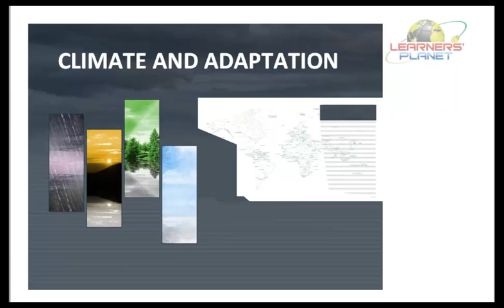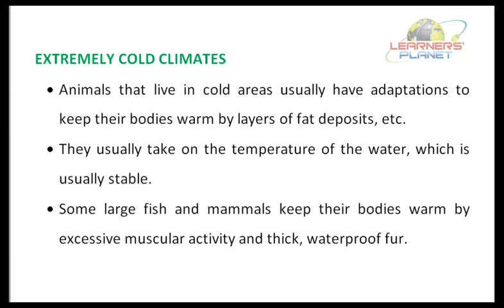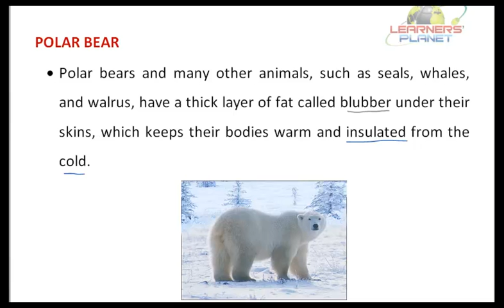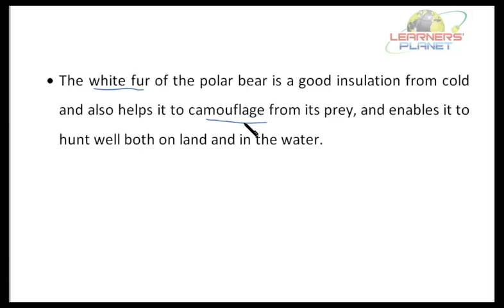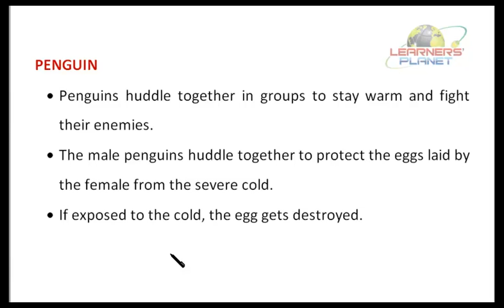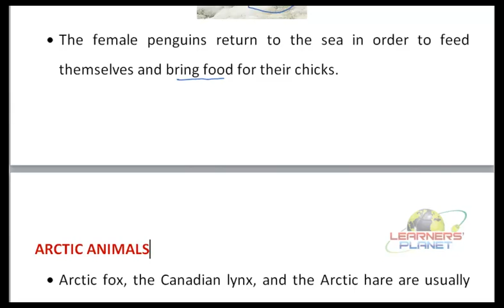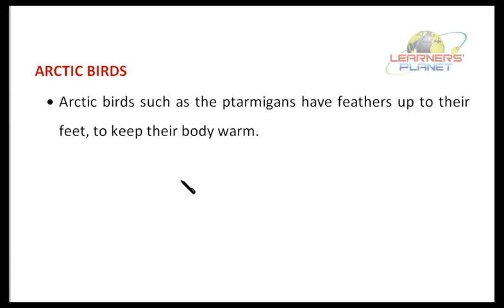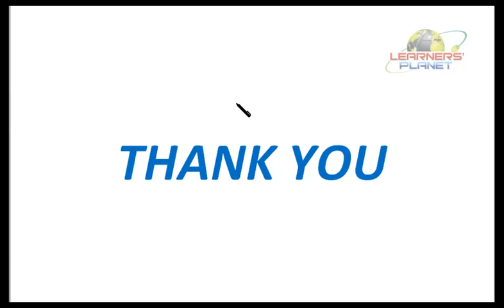Chapter notes 7th science climate and adaptations video session 6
Students will study about the adaptations of animals to different climates. Students will study about hot tropical and temperate climates, extremely cold climates in this session.